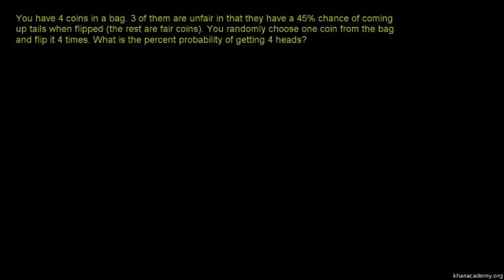Example: Bag of unfair coins